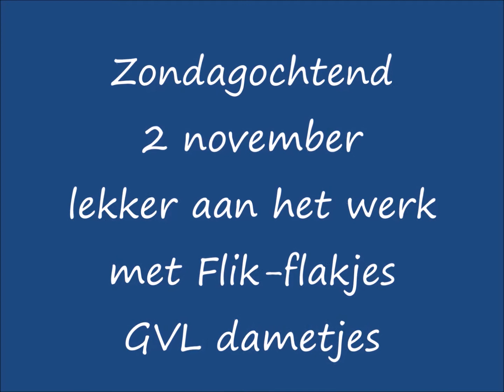Zondagochtend 2 november 2014, GVL dames flikflak oefenen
Elke keer weer een stukje beter. Wat gaan de dametjes hard ineens. Zeker tevreden. Was vandaag ook super. Had ik niet willen missen. hhahahah gelukkig was ik er...jij niet??